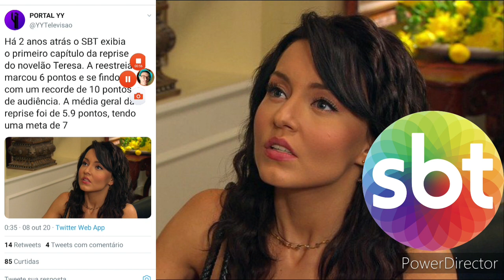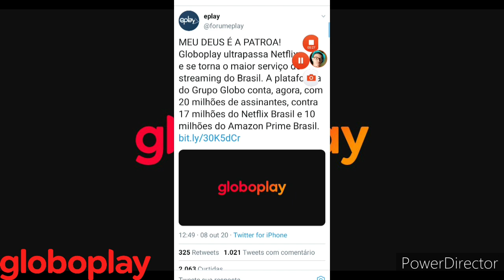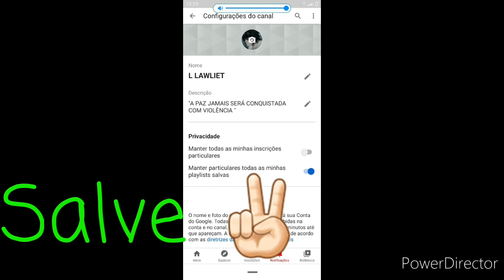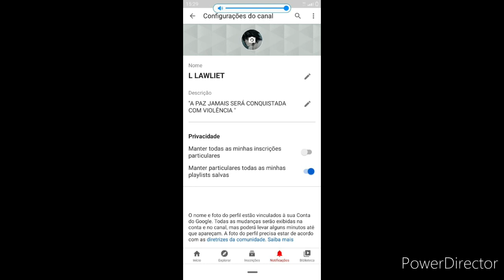GF: 💣 Cristina Rocha "Pôde" Ser Demitida do SBT! + Carlinhos Aguiar Foi Mandado Embora da Emissora!